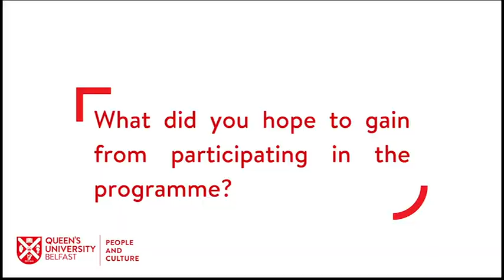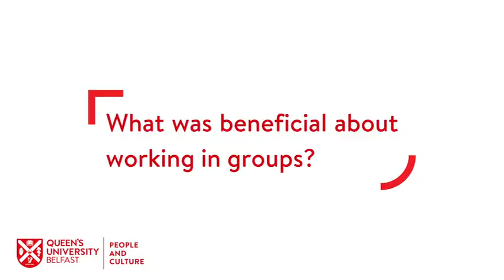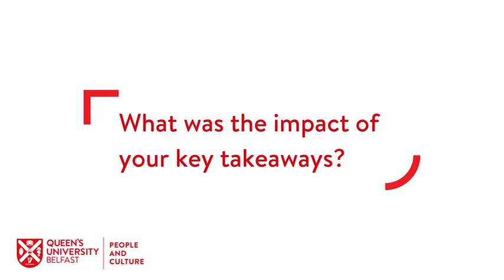QUB Connected Leaders 1 programme - Participant experience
Participants Siobán McCartan, Timetabling and Room Booking Co-ordinator, Student and Campus Life Directorate, and Paul McCague, Reader in Pharmacy (Education), Director of Student Engagement and Support, School of Pharmacy, talk about their experience on the 2020 Connected Leaders 1 programme.